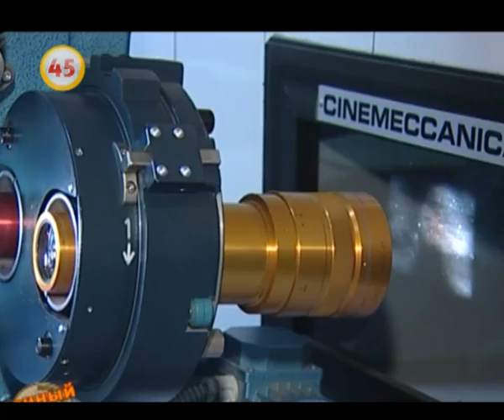День кино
Новости на сайте KURGAN.RU